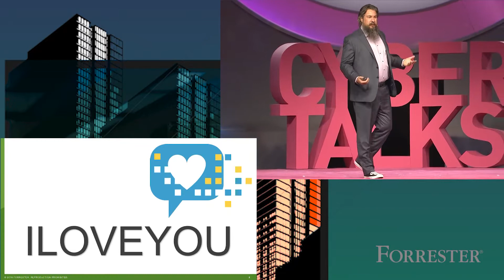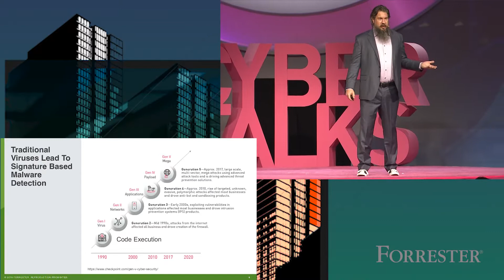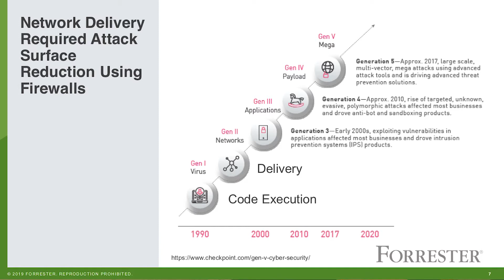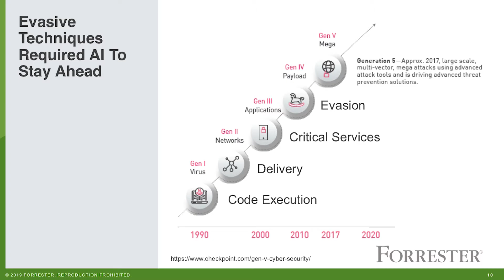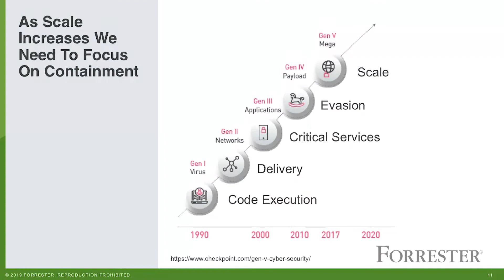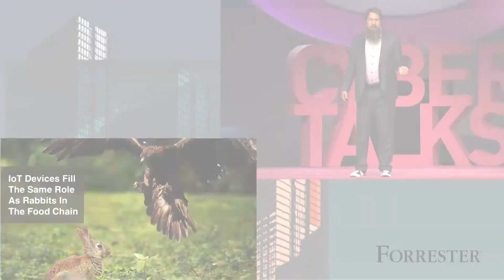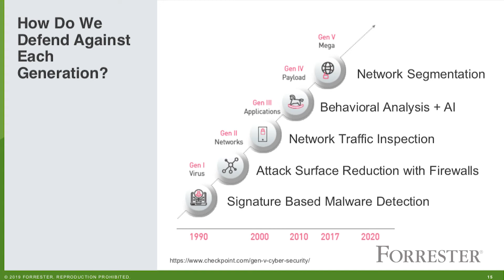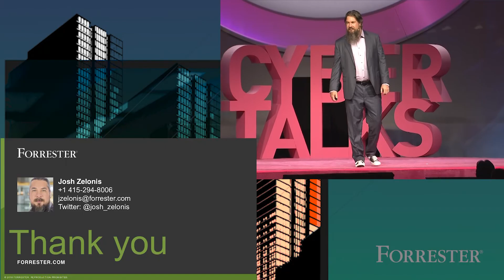Generations of Cyber Threats Security Model with Josh Zelonis, Senior Analyst at Forrester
Senior Analyst at Forrester, Josh Zelonis, presents "Preparing for the Next Generation of Cyber Threats" in this TED-like session. He covers the evolution of cyber attacks, including:

Gen V: Mega attacks
Gen IV: Payload
Gen III: Applications
Gen II: Networks
Gen I: Virus